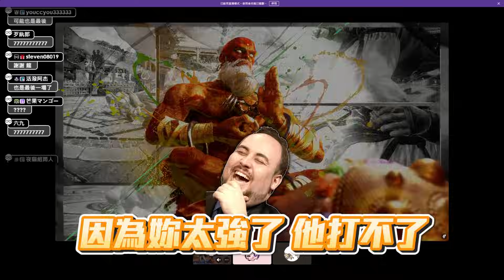【UZRA】快打速成班，練習一小時便得心應手 FT. 豆豆｜女友特訓班｜快打旋風6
免費在 iOS/Android/PC安裝 Raid➡️ 並獲得兩位強力的史詩英雄 + 一位傳奇英雄！
✅1 - 史詩英雄 Tayrel （泰揣），從一開始就獲得 20 萬銀幣和更多好東西！
✅2 - 史詩英雄 Rector Drath （德拉斯酵母），在達到 25 級後獲得 20 萬銀幣等等。
✅3 - 從4月11日至7月8日期間，透過連續7天的登錄，獲得傳奇編年史學Adelyn (狩獵艾德琳)。
⚡️ 只有透過我的連結下載 Raid 的新玩家才可獲得。